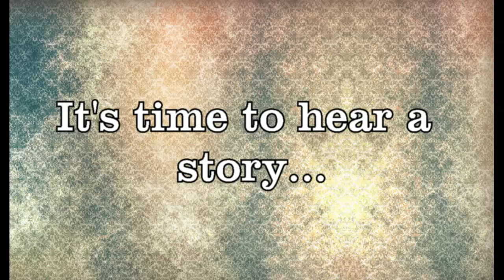Winners Annouced | Let's Play Halloween Otome #32 [Count's Route & Main Story]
❤ Stalk Me ❤

❤ Steam: masterpencilangie ❤

Welcome to Halloween Otome!
Winning the ticket for the extravagant Halloween event, we are now taking part and enjoying luxuries together with celebrities of all kinds! Is this the place where the love will bloom? Our character tries to protect herself from that, but who knows...